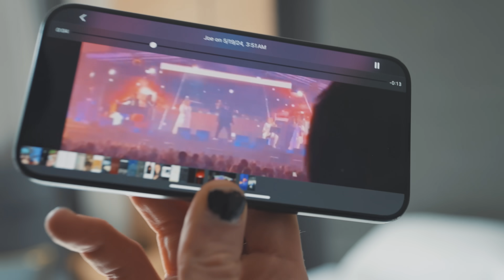BRUH, I’M AT THE WRONG FESTIVAL 🤪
In this episode of MOVING DIFFERENTLY, I played the wrong genre of music at Ikarus festival, remixed a German chart topping song, stayed at the best hotel in the world and received the worst rider of all time.. 🤢